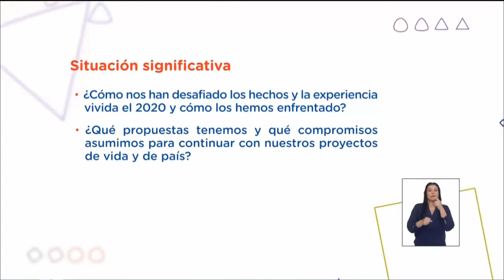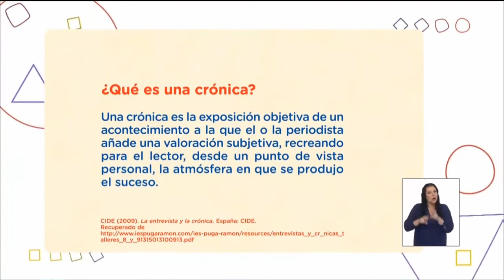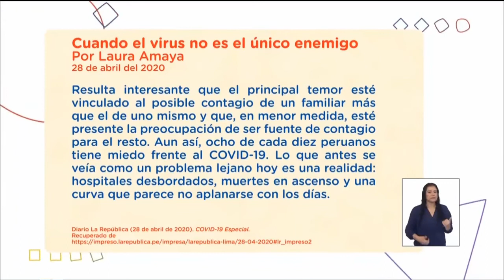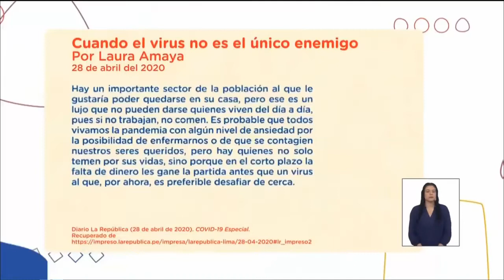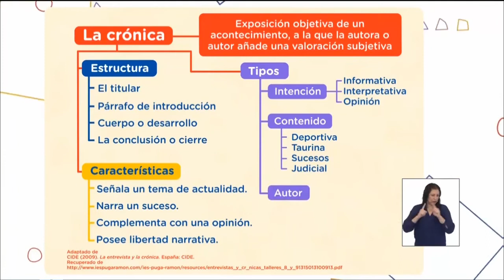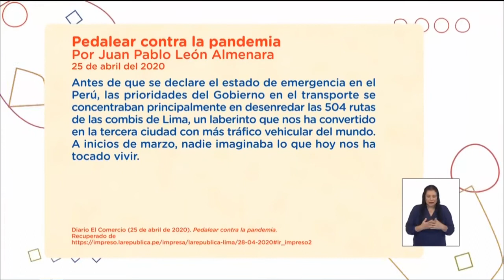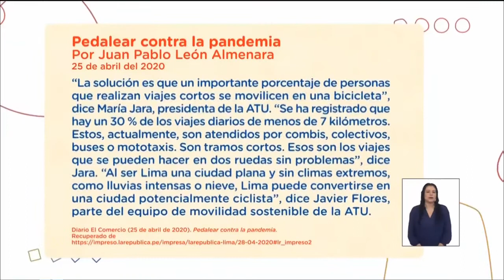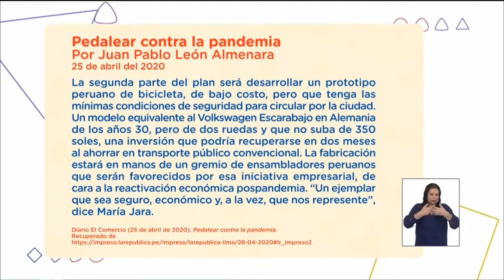Aprendo en casa 5to sec 14 dic COMUNICACIÓN Crónica sobre un hito o hecho relevante en el 2020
Sesion: Leemos una crónica sobre un hito o hecho relevante en el 2020
Planifica y redacta la primera versión de la crónica del 2020. Para ello, establece la situación comunicativa (propósito, destinatario, lenguaje, tema, recursos estilísticos y áreas vinculadas) y realiza una lluvia de ideas sobre los hechos relevantes que vivieron en el 2020. Enseguida, organiza las ideas en un esquema considerando las partes de la crónica (titular, introducción, desarrollo y conclusión).
Luego, redacta la primera versión teniendo en cuenta los criterios presentados en el primer programa.
El objetivo será que comprendan y reflexionen sobre la situación que se ha vivido en el mundo y en el Perú en este año a través del análisis de crónicas, y planifiquen, redacten y revisen una que dé cuenta de lo que ellos han experimentado en el 2020.
En el primer programa, luego de leer la situación significativa, reflexionarán sobre los acontecimientos de este año: la pandemia de COVID-19 y, a nivel nacional, la protesta ciudadana contra la corrupción. A partir de estos acontecimientos, entenderán la importancia de tener un proyecto individual y nacional para vivir de manera digna y superar estas problemáticas.
Con ese fin, elaborarán una crónica del 2020 para que las generaciones futuras puedan conocer cómo se ha vivido en este tiempo y aprendan de nuestros aciertos y desaciertos. A continuación, sabrán que una crónica es la exposición objetiva de un acontecimiento a la que el periodista añade una valoración subjetiva, recreando para el lector, desde un punto de vista personal, la atmósfera en que se produjo el suceso.
Enseguida, realizarán la lectura comentada de la crónica “Cuando el virus no es el único enemigo”.
 Así, reconocerán que: a) es posible inferir el tema desde el título;
b) en el primer párrafo, la autora presenta el tema describiendo de manera objetiva los hechos sin emitir su opinión;
c) en el segundo párrafo, desarrolla el tema con libertad narrativa y coherencia temática; y
d) en el último párrafo, presenta el propósito de su texto y un juicio valorativo sobre el tema que desarrolla.